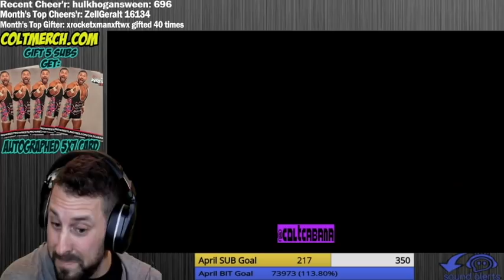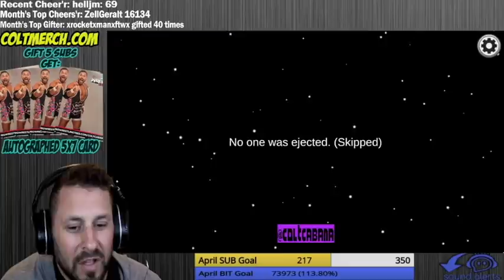AEW Among Us | ONLY COLT AS IMPOSTER (w/ Allie, Lethal, Cutler, Nyla) 4.25.21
AEW Wrestlers play Among Us every Sunday.
In this video, here are the times in which COLT is the Imposter.

Players:  Allie The Bunny, Uno, Nyla Rose, Alex Abrahantes, Leva Bates, Brandon Cutler & guests Jay Lethal, Veda Scott & Speedball Bailey